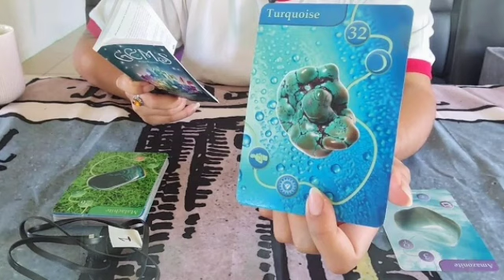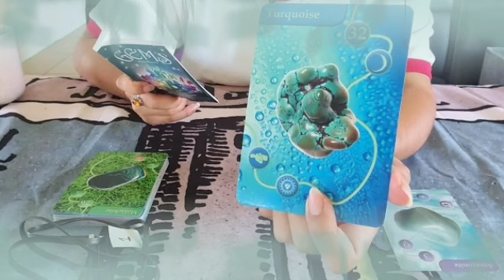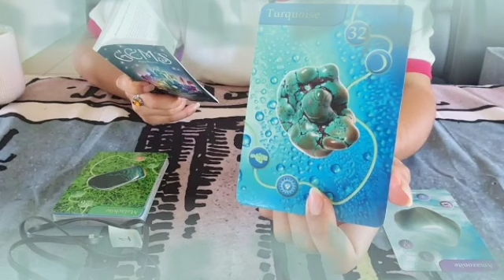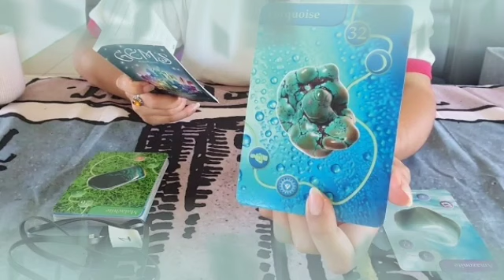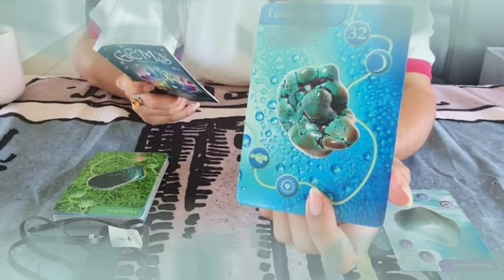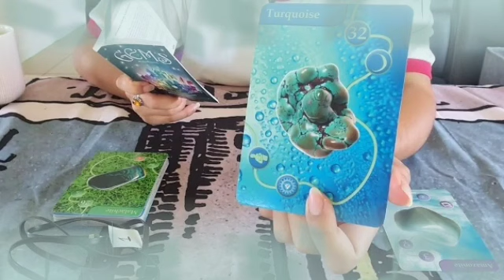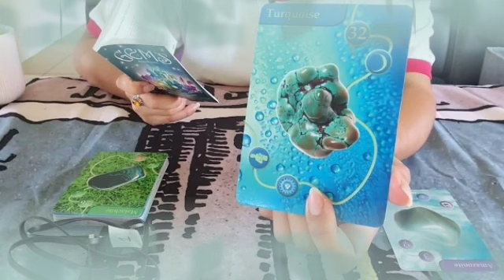برج العذراء ♍ شخص يعشقك لدرجه يحلل شخصيتك بالكامل😍هل ده الا شيفه حقيقي🤔رايد في الحلال👰